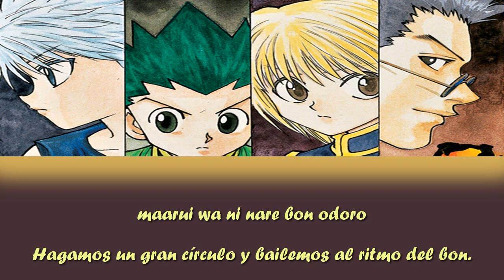Killua&Gon&Kurapika&Leorio - Hunter Ondo (Lyrics) (Sub. español)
*La traducción del inglés al español de esta canción es 100% mía*

Hola a todos de nuevo, nakamas :3
Estoy de regreso con este character song de Hunter x Hunter con los 4 personajes principales y los personajes que marcaron un antes y un después en mi larga trayectoria de ver anime.
Me siento orgullosa de poder compartir esta canción con ustedes puesto que es algo antigua y no hay ninguna traducción en Youtube.
Como les comenté en vídeos pasados, HxH es uno de mis animes favoritos así que en estas semanas habrá más vídeos sobre él al igual de otro anime más que por ahora mantendré en secreto ;3